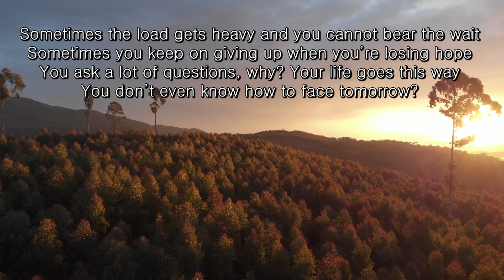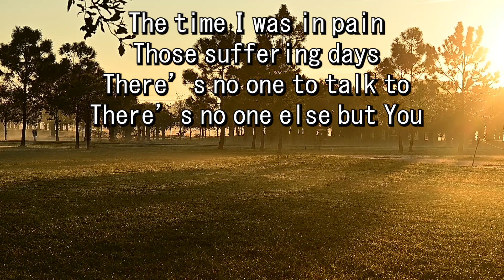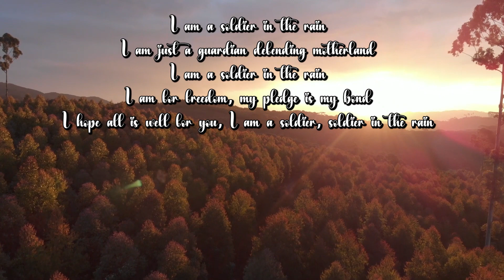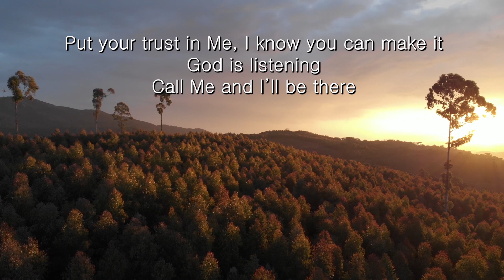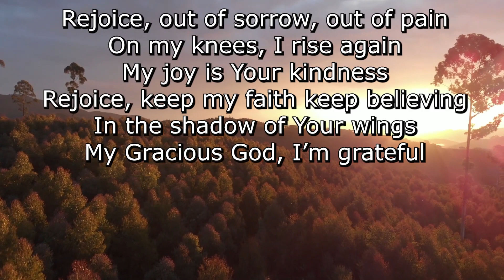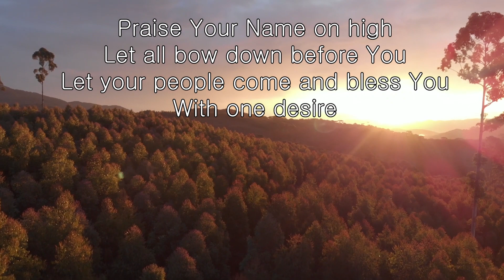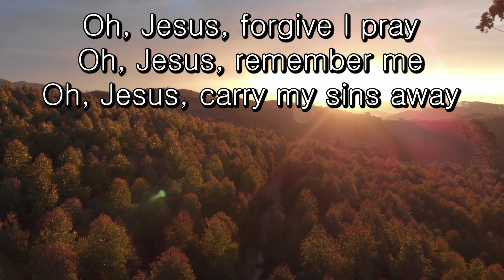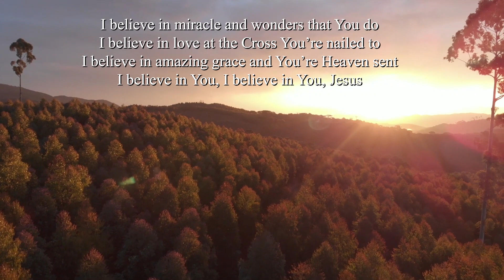GOD IS ALWAYS THERE-Lifebreakthroughmusic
/ artist  .
AppleMusic:
 / artist  .
 / cordilleramu.  .